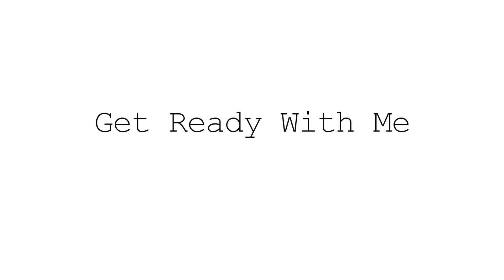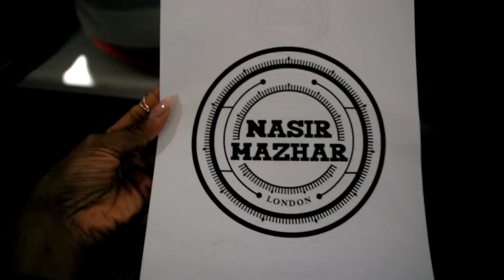Get Ready With Me | LC:M VLOG + Nasir Mazhar AW15 Show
Get ready with me as I head off to London Collections: Men, to watch Nasir Mazhar's AW 15 show.
Nasir and I have been friends since I was street casted to model in his Spring/Summer 2010 London Fashion week presentation. Since then we have been friends and i've been lucky enough to model for several of his catwalk shows and presentations.

This is less of a tutorial and more of a getting ready experience and how much fun I have during this process, so please don't expect anything too in-depth.

After the show, we headed to the SHOWstudio + Machine-A LC:M after party, which was held at Ace Hotel in Shoreditch.

PRODUCTS USED

M.A.C Matchmaster Foundation: 7.5
Sleek i-Divine Storm Palette
M.A.C Mineralize Skinfinish: Sunpower
M.A.C Studio Fix Powder: NW45
L.A Girl Pro Conceal: Cool Tan & Chestnut
Ben Nye Luxury Powder: Banana
Sleek Face Form Medium Countouring Palette: Dark Brown
M.A.C Matte Blush: Raizin
L’Oreal Superliner: Liquid Eyeliner
NYX Jumbo Pencil: Milk
L’Oreal Telescopic Extra Black Mascara
KIKO Eyebrow Gel Mascara
M.A.C Lip Pencil: Currant & Spice

Black Croc Heeled Mules: River Island
Box Messenger Bag: Zara

WIGS SHOWN